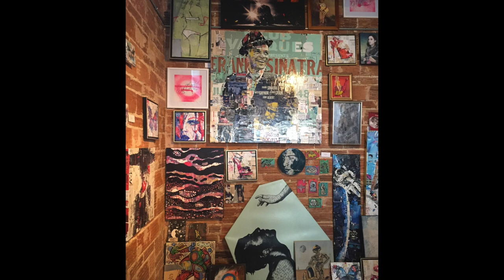Eau Gallie Arts District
Showcasing Brevard County's unique art community and popular murals.